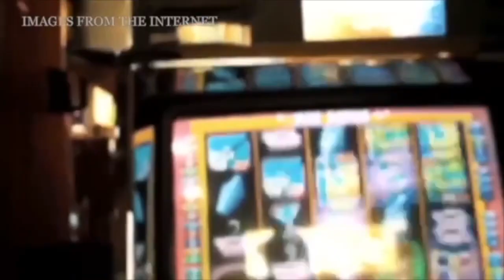“Nebuchadnezzar the king made an image of gold, whose height was sixty cubits Daniel 3...